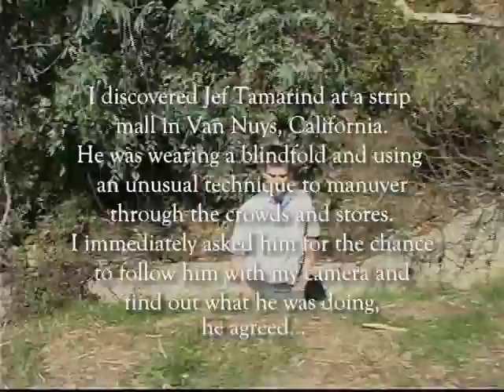Bat Sonar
Echolocation is usually reserved for bats or very skilled blind people. Today you meet Jef Tamarind, a man who can use his eyes, but doesn't always have too.